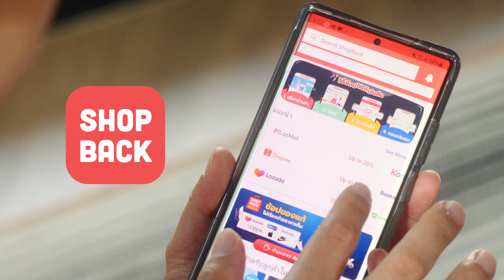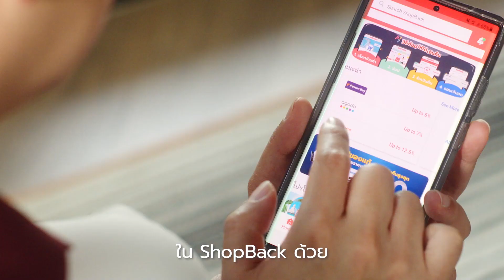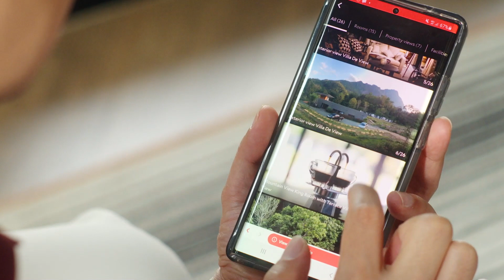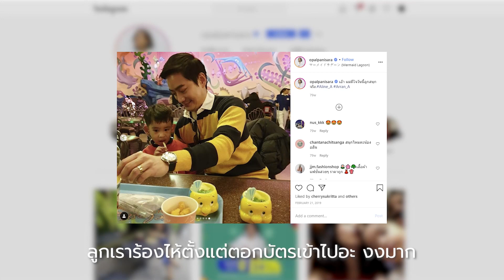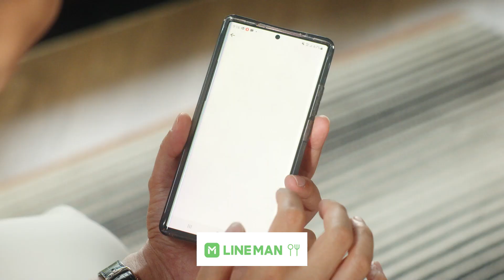ShopBack กับครอบครัวยุคใหม่ โอปอล์ หมอโอ๊ค